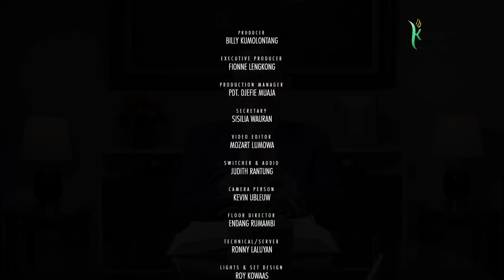BAGIAN DARI KELUARGA ALLAH | SEKOLAH SABAT PELAJARAN #1 KUARTAL 1 2023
SEKOLAH SABAT PELAJARAN #1 KUARTAL 1 2023
BAGIAN DARI KELUARGA ALLAH.
Bacalah untuk Pelajaran Pekan Ini: Gal. 3: 26, 29; Mzm. 50: 10- 12; 1 Taw. 29:13, 14; Flp. 4: 19; 1 Yoh. 5: 3; Mat. 6:19-21.

AYAT HAFALAN: "Lihatlah, betapa besarnya kasih yang dikaruniakan Bapa kepada kita, sehingga kita disebut anak-anak Allah" (1 Yahanes 3: 1).

Ada sebuah hubungan yang sangat menakjubkan antara orang-orang Kristen dengan Allah mereka yang memberikan kepercayaan kepada mereka untuk mengatur semua milik Allah di bumi. Sejak awal sejarah manusia, Allah secara eksplisit mendelegasikan pemeliharaan ciptaan yang tak ada cacatnya kepada Adam dan Hawa (Lihat Kej. 2: 7- 9, 15). Mulai dari memberi nama kepada binatang-binatang, memelihara taman itu, dan memenuhi dunia ini dengan anak-anak, Allah memberitahukan bahwa kita sedang bekerja untuk Dia.

Dia juga memberkati kita dengan sumber daya, namun kitalah orang-orang yang dipercayai untuk mengelolanya, seperti mengumpulkan uang, menuliskan cek, melakukan transfer elektronik, membuat anggaran belanja, atau membawa persepuluhan dan persembahan kita ke gereja pada setiap hari Sabat pagi. Allah mendorong kita untuk menggunakan sumber daya yang Dia telah berikan kepada kita untuk memenuhi keperluan kita sendiri, keperluan orang lain, dan untuk pengembangan pekerjaan-Nya. Luar biasa kelihatannya, kitalah yang Allah percaya untuk memelihara anak-anak-Nya, membangun bangunan-Nya, dan mendidik generasi selanjutnya.

Pada pelajaran pekan ini, kita akan menelaah kesempatan dan tanggung jawab menjadi bagian dari keluarga Allah.